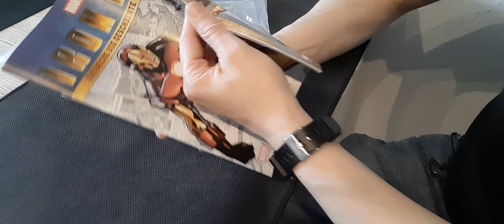Wir bauen den Iron Man Ausgabe 65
Wir bauen den Iron Man Ausgabe 65 von Fanhome